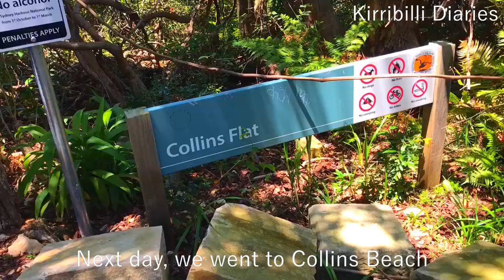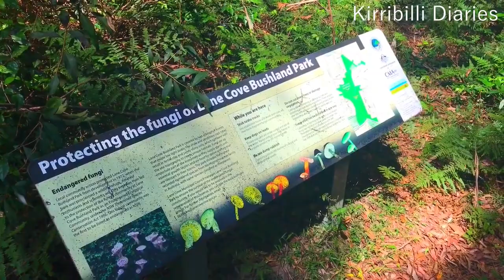Sydney Sunny Day | Milsons Park | Collins Beach Vlog | Bushland trekking | AUS Day 2023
In  this video, we'll share our experience on Sydney Sunny days around Milsons Park, Collins beach, Bushland trekking and AUS day vlog
# Australia travel
# Tamil Family travel video
# Silent vlog